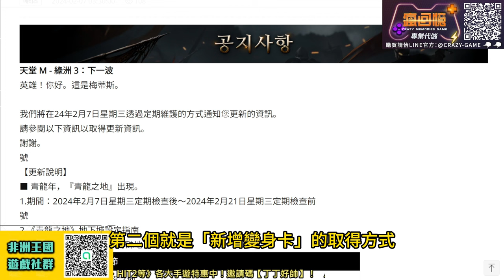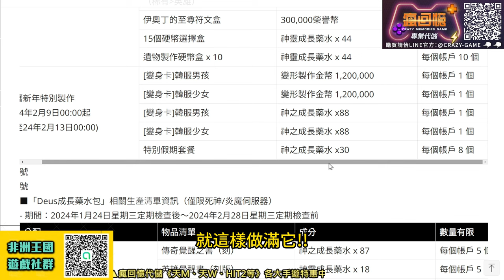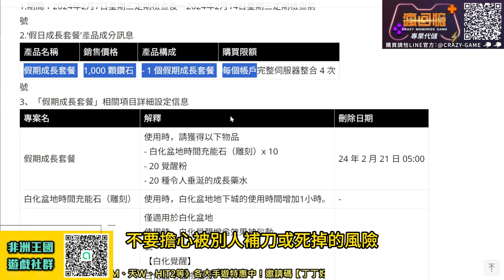【天堂M】(字幕!!) 藍飛龍人品活動！新變身卡入手方式！一次完成+5祝福龍之水晶！ 最新 天堂M 리니지M｜DingDing